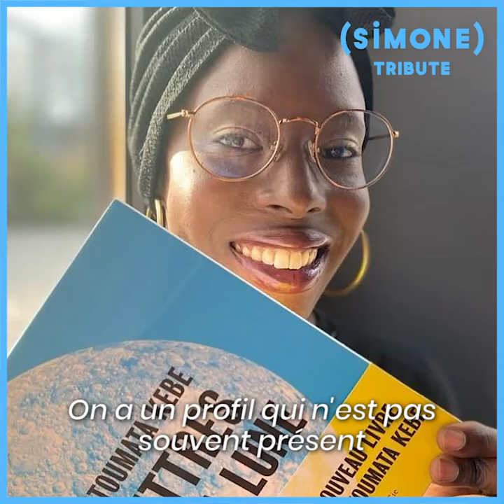FATOUMATA KÉBÉ EST ASTROPHYSICIENNE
« Les mondes du spatial et de l’astronomie sont des mondes dominés par l’homme. »

Fatoumata Kébé est astrophysicienne, elle milite en faveur des carrières féminines dans l’astronomie.

On vous invite à lire son livre « Lettres à la lune » Et pour plus d’infos, suivez-là sur Insta !